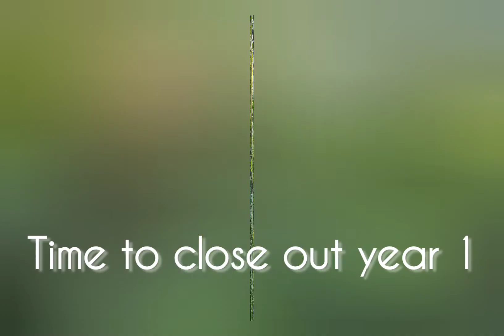New Vineyard Maine Camp and Retreat.. Year 1 complete.